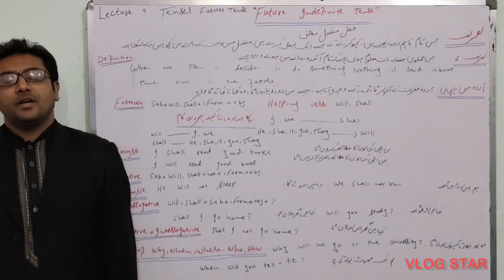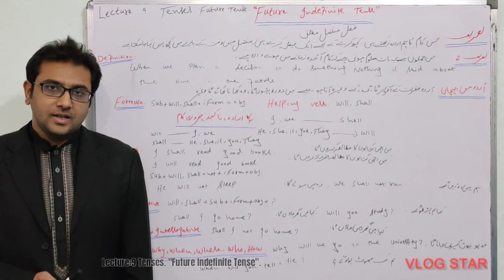in urdu_hindi .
Lecture:9 Future Indefinite Tense